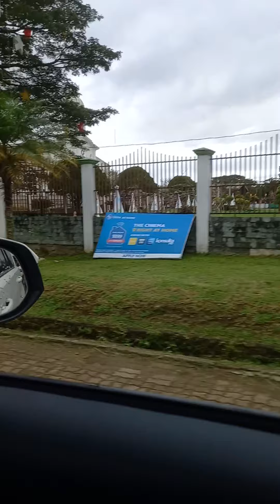kay moadto mi sa birhen sa fatima shrine kay managdok mi. This is our way.